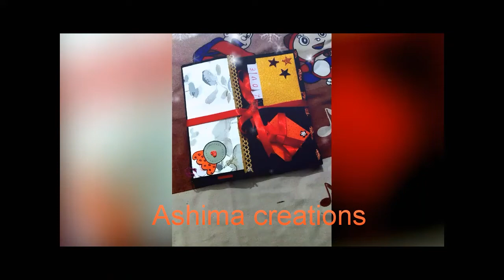Birthday\ aniversary scrapbook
Hey peeps..!!☺
Can contact at - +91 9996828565